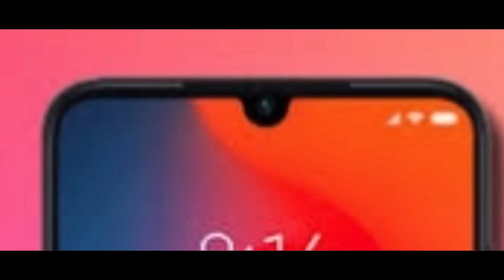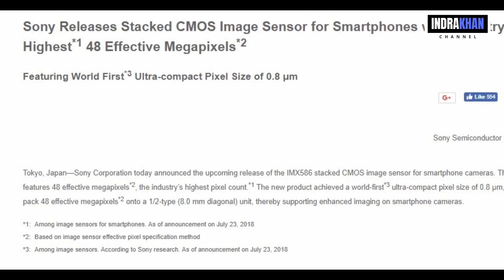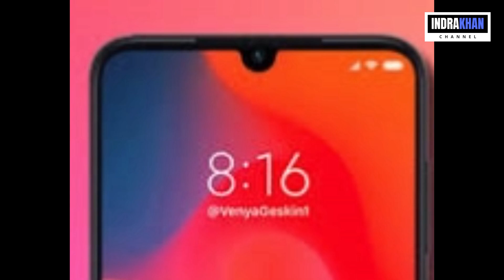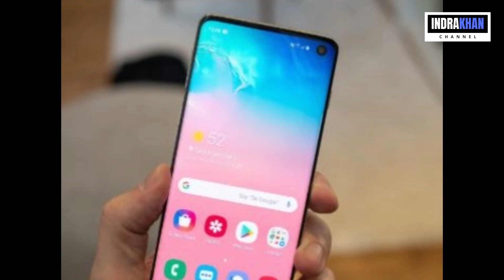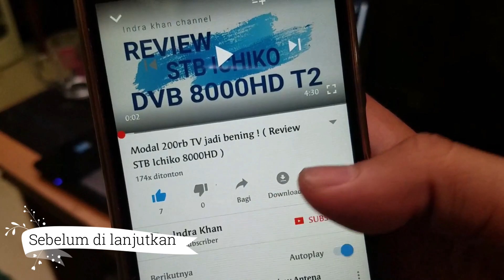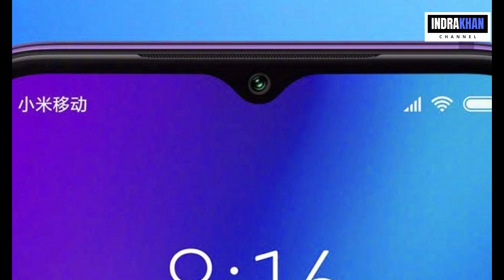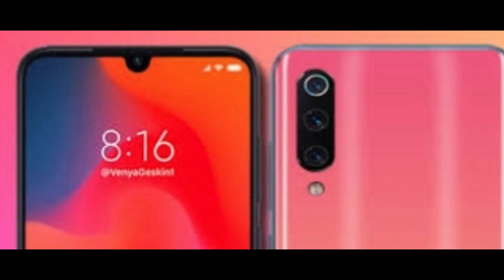Resmi Meluncur, ini KELEBIHAN dan KEKURANGAN Xiaomi Mi9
Setelah xiaomi mi9 resmi meluncur 20 feb 2019 ini di china sana,
inilah beberapa kelebihan dan kekurangannya

Xiaomi mi9 ini di jual di range harga 6jt an di china sana.
Internal Storage & Ram  64/128 GB, 6/8 GB RAM

Terimakasih